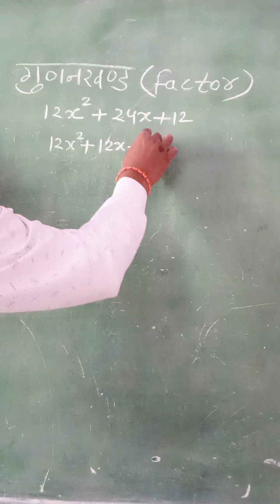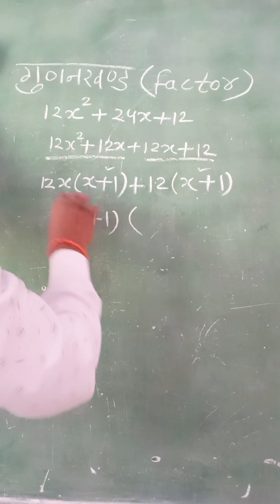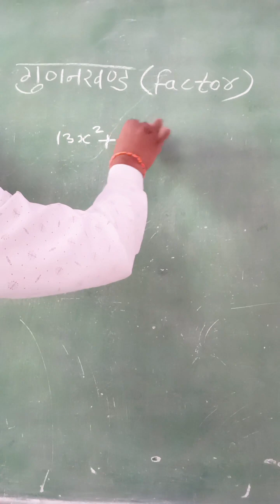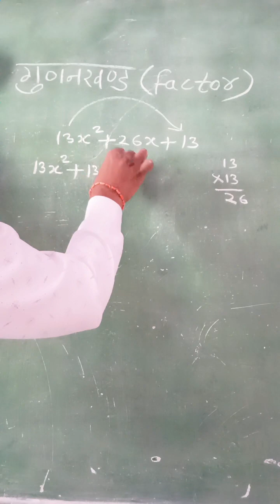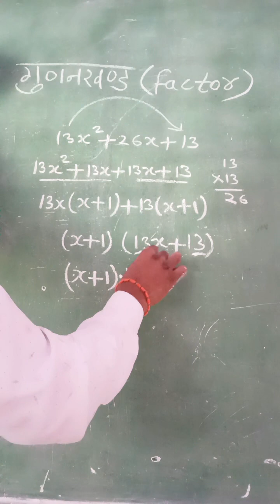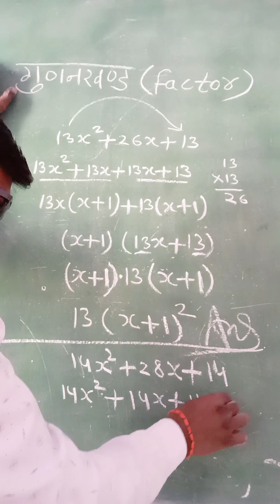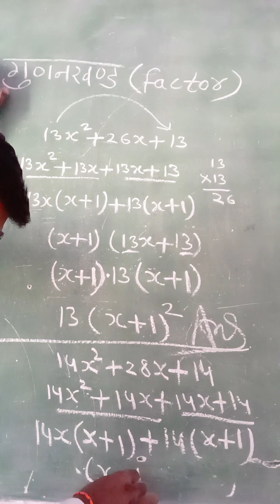गुणनखंड कीजिए।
-Thank You!I

Related  search
1. class 10 maths chapter 4 exercise 4.1 question 1 in hindi
2. class 10 maths chapter 4 exercise 4.1 question 1
3. class 10 maths chapter 4 exercise 4.1 question 1 part 2
4. class 10 maths chapter 4 exercise 4.1
5. 4.1 maths class 10 question 1
6. class 10 maths chapter 4.1
7. 10 class math chapter 4.1
8. maths class 10 chapter 4.1
9. 4.1 math class 10
10. class 10th math 4.1